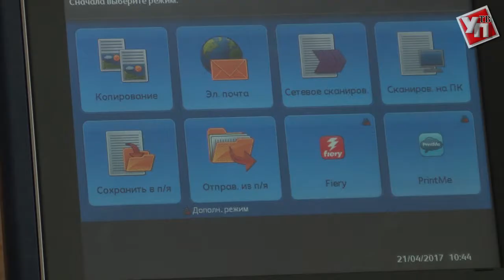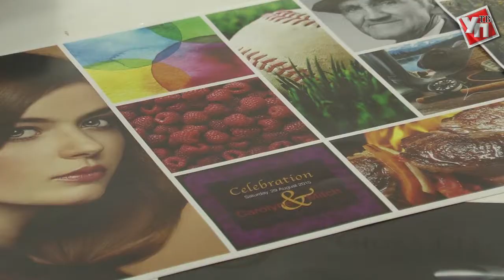Там, где рождаются строки…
Съёмочная группа «Ульяновской правды» побывала в гостях в «Печатном дворе» и узнала особенности работы типографии.